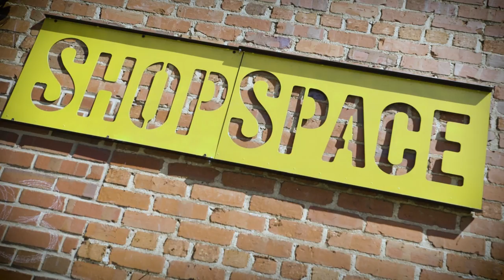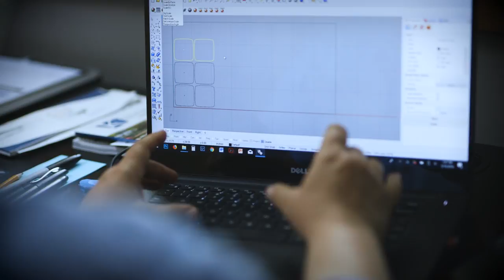JET Masters - Episode 3 (Feat. Vivian Beer)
JET Masters, Episode 3,  features New England-based furniture designer / maker Vivian Beer. Her sleek, abstracted metal and concrete furniture combines contemporary design, craft, and sculpture creating objects that alter expectations of and interface with domestic landscapes.